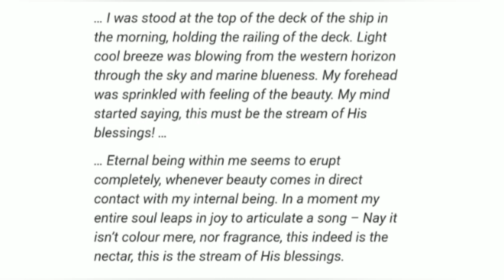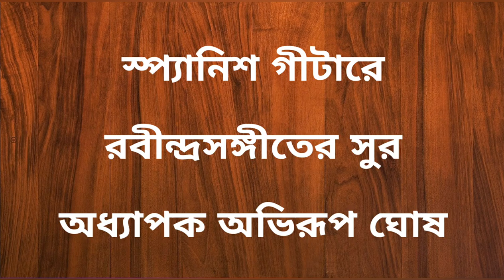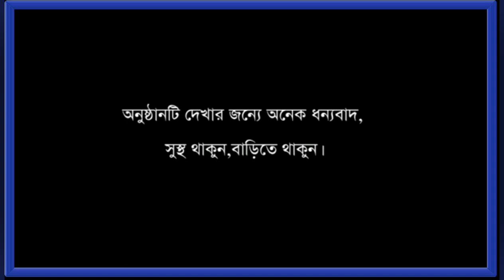Rabindrajayanti Panihati Mahavidyalaya 08.05.2020.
Celebration of 159th Birthday of Kabiguru Rabindranath Tagore by Panihati Mahavidyalaya,Sodepur,Kolkata 700110 during lockdown period of Covid 19 pandemic situation. Video is composed by Prof. Sibendu Dutta, Department of Zoology.